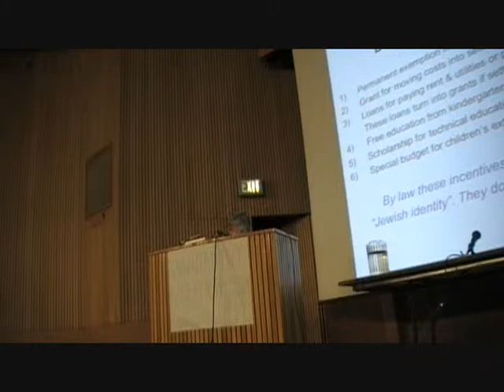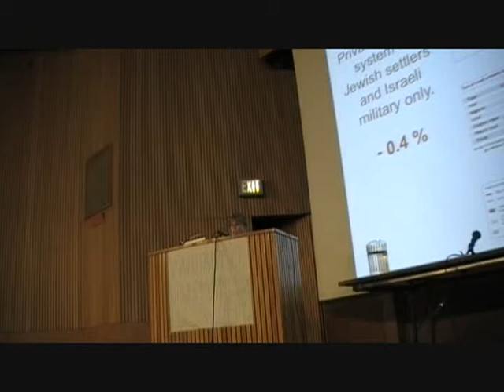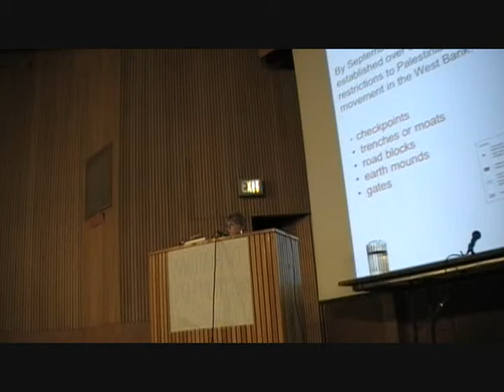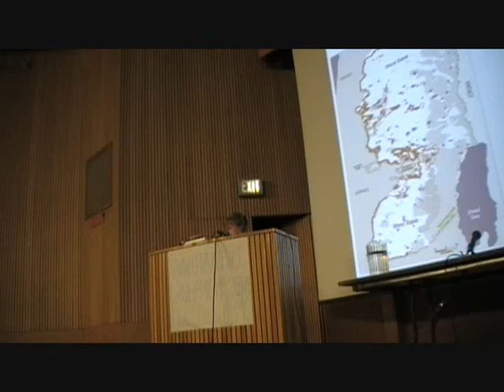Frances FeMillard Part 3 of 4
Winter Conference 2010, University of Utah. Justice for the Palestinians  Frances ReMillard, Utahns for a Just Peace in the Holy Land.